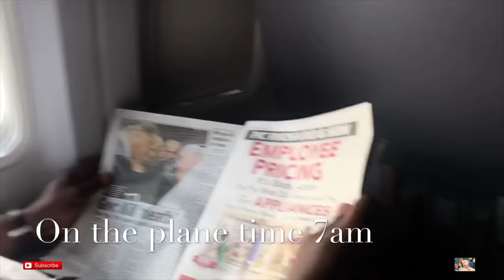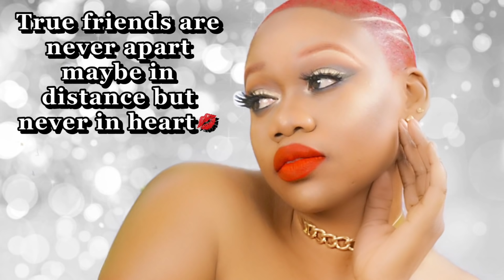ISSA VLOG PART 1 | WHAT REALLY WENT DOWN IN JAMAICA | DREAM WEEKEND 🇯🇲 | Tokslabossmua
ISSA VLOG PART 1 | WHAT REALLY WENT DOWN IN JAMAICA | DREAMWEEKEND 🇯🇲

XTREND BRUSHES